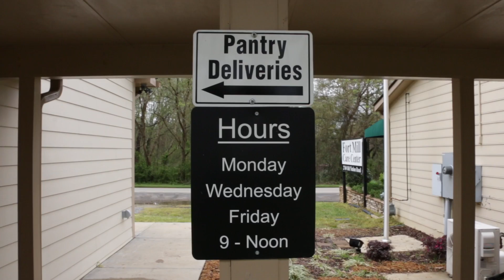Tega Cay Lions Club Food Drive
Tega Cay Lions Club with the support of Miller Realty Group – Keller Williams Realty and Abbott’s Frozen Custard is sponsoring a Food Drive to benefit the Fort Mill Care Center. It’s Saturday November 14 2020 TIME: 11:00am – 5:00pm. On Saturday drop off your donations at the Miller Realty Group 7675 Tega Cay Dr or Abbott’s Frozen Custard 1157 Stonecrest Blvd.

you're thinking of buying or selling your home in Fort Mill Tega Cay or Rock Hill South Carolina remember to call Carmen Miller of the Miller Realty Group. If you want to check out beautiful homes available in our area just simply go to carolinahomesearch.com. If you are thinking about moving or relocating to Fort Mill and Tega Cay watch our past episodes of Talk of the Town Carolinas for more info on our area. Talk of the Town Carolinas is a production by the Miller Realty Group LLC located at 7675 Tega Cay Dr. Tega Cay SC 29708.